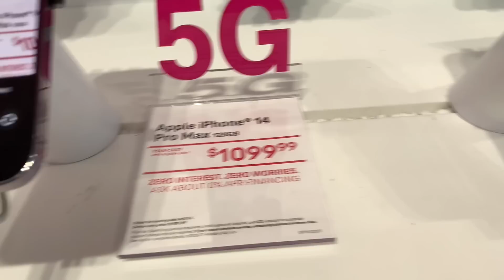Adivinen quien llego de México ⁉️ agarro el iPhone 14 mas nuevo